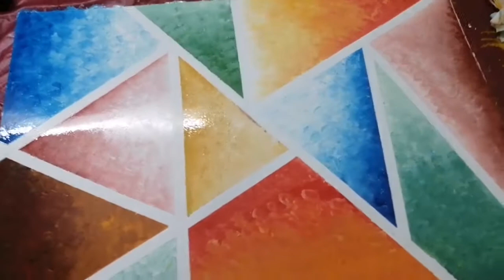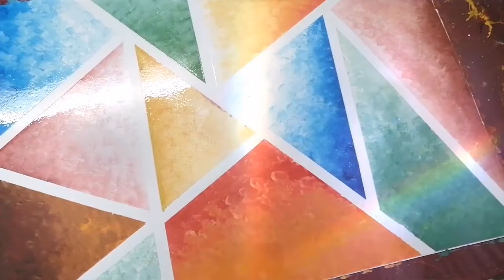So Simple and Beautiful Art ....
Coloring Art... How we can color a page in different way... Red. Blue. Green. Yellow. Brown. Pink. Mixture of colors. Rainbow Colours...